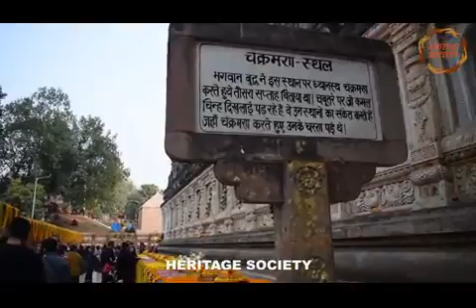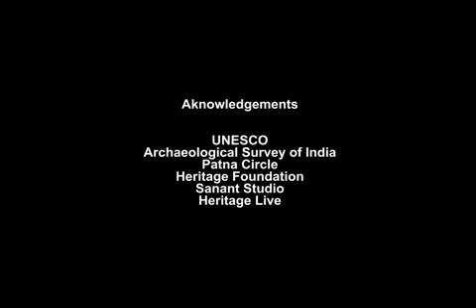Bodhgaya Heritage | Sujatagarh | Mahabodhi | Episode-2 | Heritage Society | Anantashutosh Dwivedi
Heritage Society  presents an amazing opportunity regularly to enhance knowledge of our glorious heritage. Heritage  Expert accompanied the tour who provides us with the most authentic and relevant information about the site. The way of interaction becomes very informative unlike the local guides who give out details which might not be always true and are made up false stories. Hurry up and grab this opportunity because seats are limited.

Bodhgaya is the most important pilgrimage place associated with Buddha . Initially the place was known as Uruvela when Siddharth got enlightenment. Ashoka was the first who built a structure. Later on several emperors and pilgrims tried their hands to touch the feet of Buddha. Evidence of Hindu gods and goddesses and their religious structures have also been attracted the devotees. The place is waiting us to explore more heritage information. Beautiful architecture, sculptures, inscriptions etc. are the main attracting feature of the place.

This is a video of the Heritage Tour organised on 14 January, 2018 to promote and safeguard heritage and culture under the guidance of well known archaeologist Dr. Anantashutosh Dwivedi.